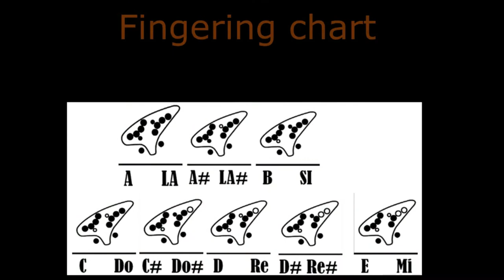Tutorial GREENSLEEVES English / Español 12 hole ocarina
Hoy en el Martes de ocarina una de las melodias más famosas de inglaterra.